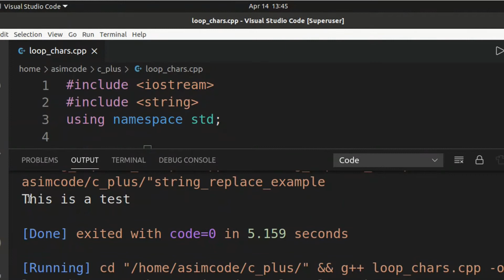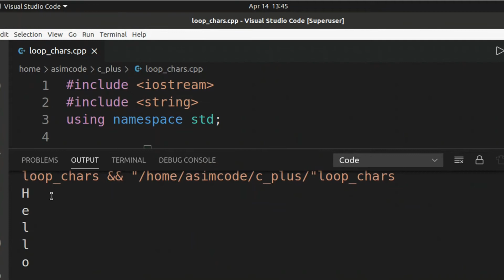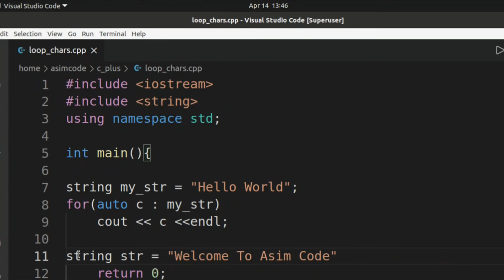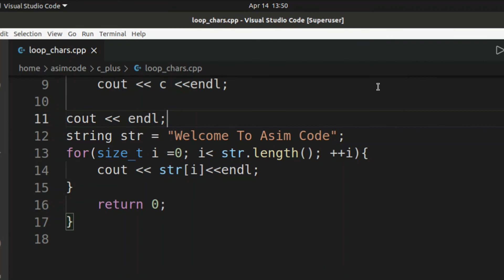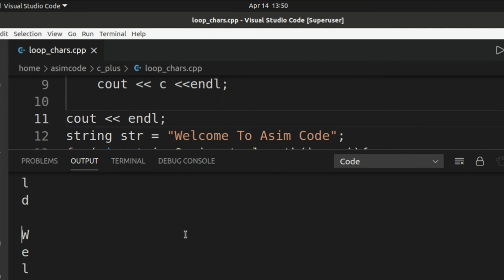C++ Looping through each character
In this video we will Looping through each character of a string.